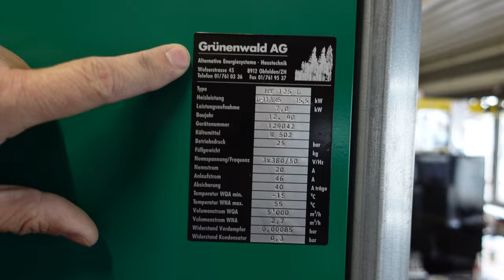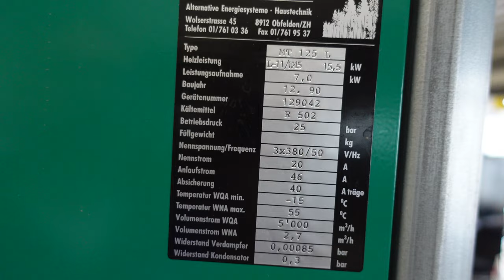Wärmepumpe entsorgen absaugen Kältemittel R502, R22,R12, R134a , R11 , R449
Entsorgen Wärmepumpe
wir saugen das Kältemittel ab.